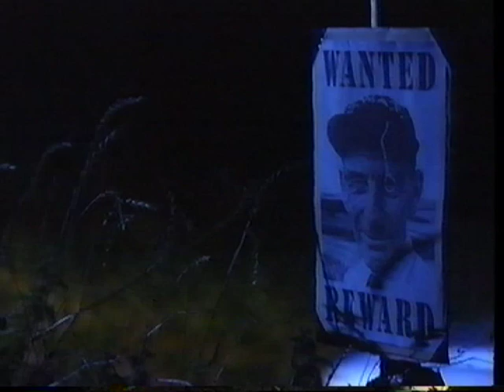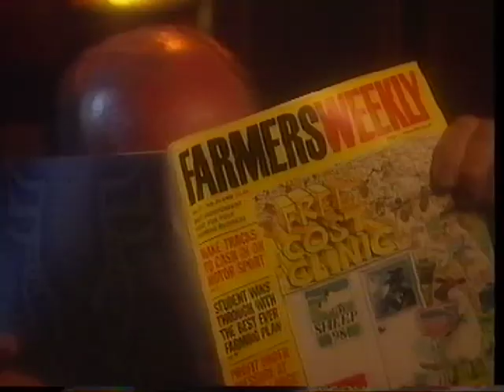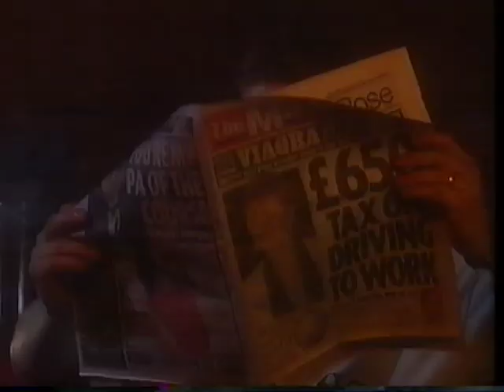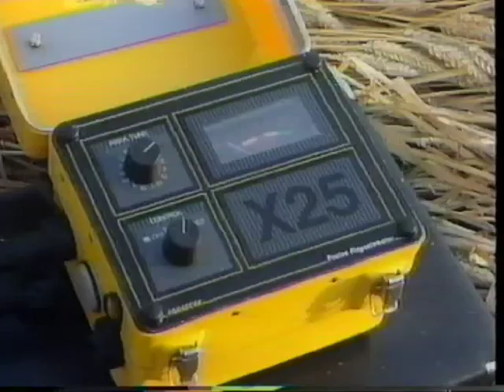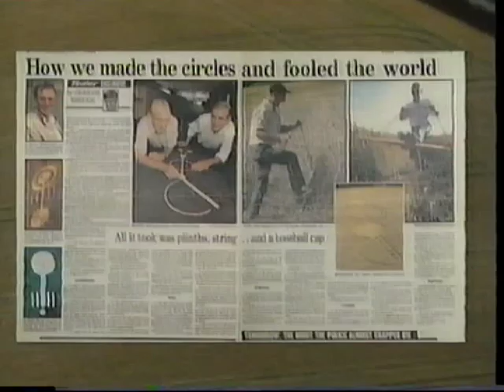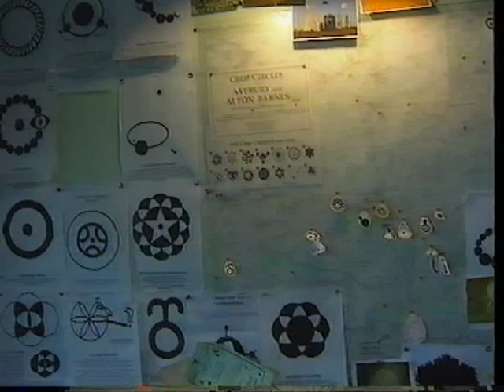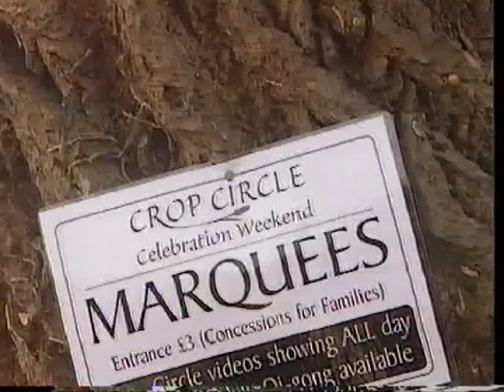Countryfile - Circlemaking Special 1998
A special one off show covering crop circles.

The team go undercover to liase with circlemaker Doug Bower and discover the truth to the human angle behind circlemaking.